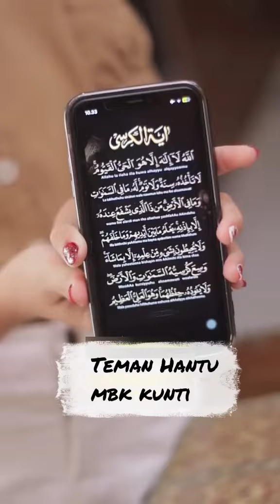Teman Hantu mbk kunti